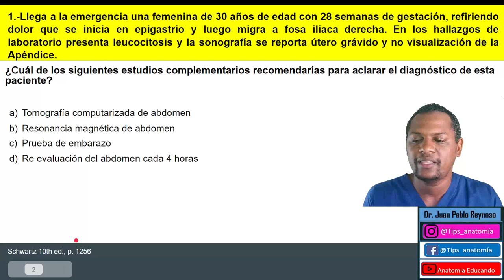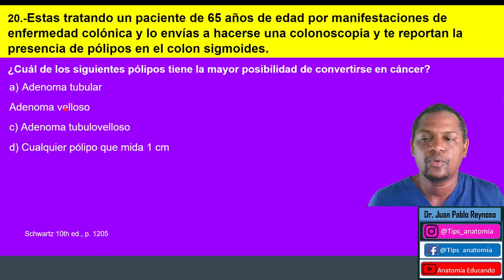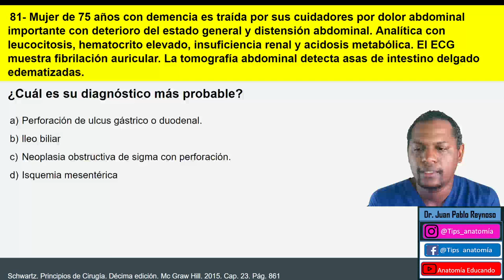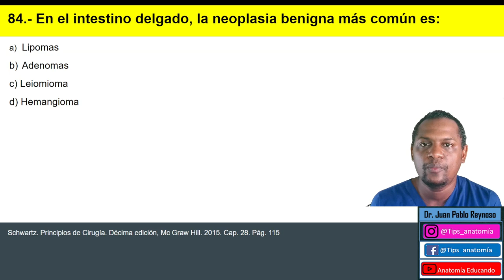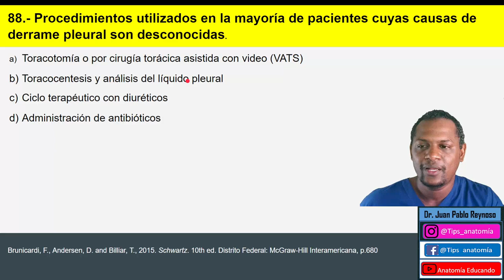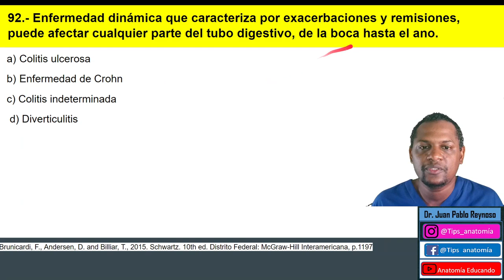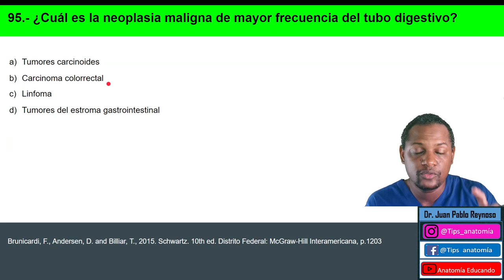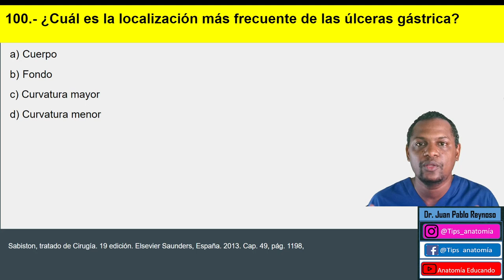Revisión del ENURM 2021 ( EXAMEN B BLOQUE DE CIRUGÍA GENERAL)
Que tal estaremos revisando el Examen Nacional  Único de Residencias Médicas, Impartido el 28 de marzo del años 2021, este es el examen  B del ENURM, Bloque de Cirugía General.